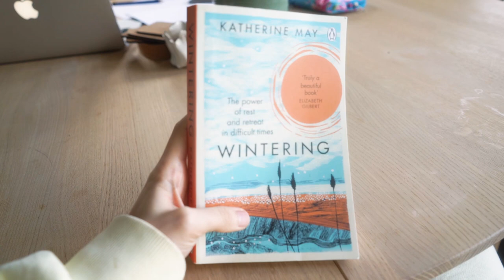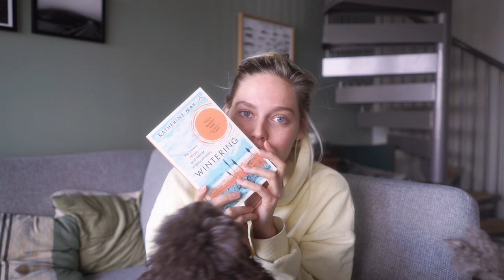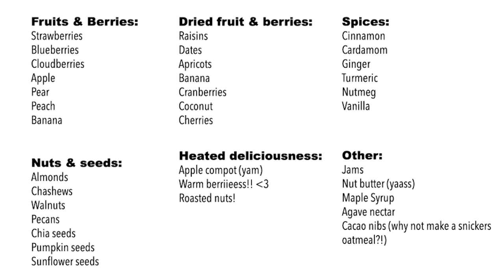VLOG- Books, Breakfast Tips, Hiking, Road Trip, Stretching ++